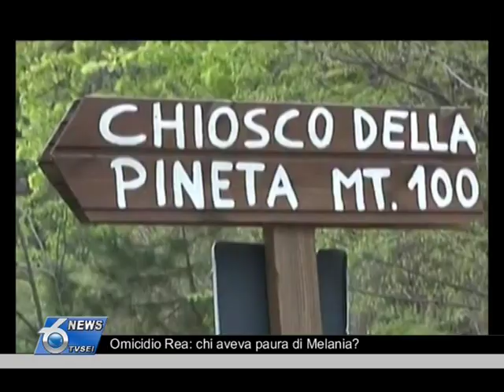Omicidio Rea. Chi aveva paura di Melania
Omicidio Rea, non c'è ancora la svolta decisiva nelle indagini. Maggiori risposte, forse, nell'ambiente lavorativo del marito, il caporalmaggiore Salvatore Parolisi.